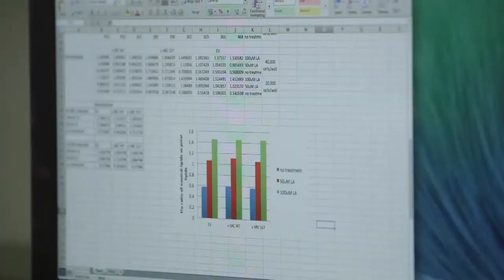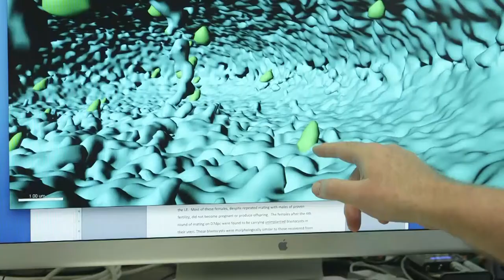The Institute of Medical Biology (IMB)- Fighting Skin Disease in Singapore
The Institute of Medical Biology (IMB) is a lively, friendly, international institute at the Biopolis campus in Singapore. Through research and collaboration, the people at IMB focus their efforts mainly on skin biology, stem cells, and genetic diseases.